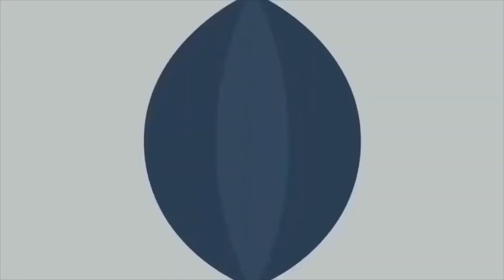TO ANNOY MY WIFE AT SLEEPING PRANK GOES WRONG.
♣ More Videos For Mylifeline